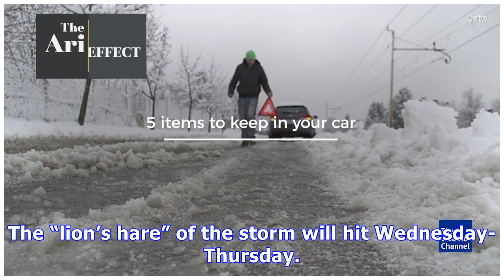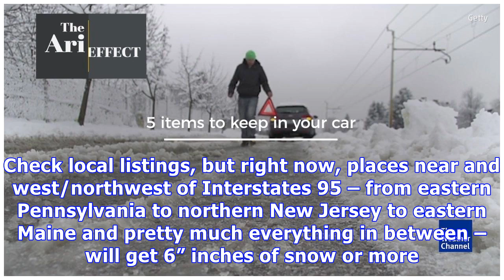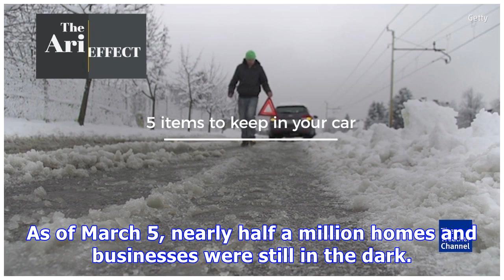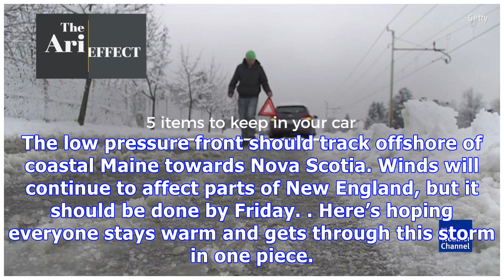Winter Storm Quinn 5 Things About The Blizzard Expected To Dump 12 Inches In The Northeast Tonight